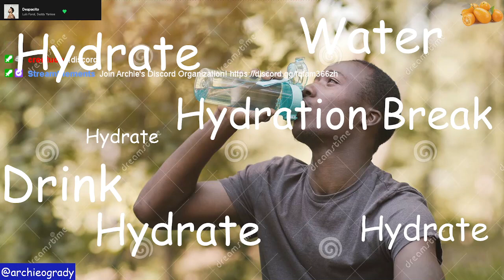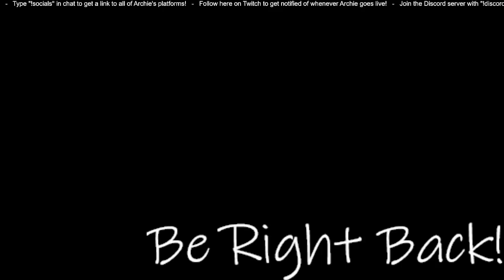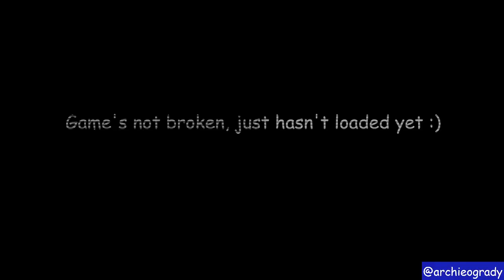Minecraft Dungeons [ 5 ] Archie Mines some Dungeons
8/6/22